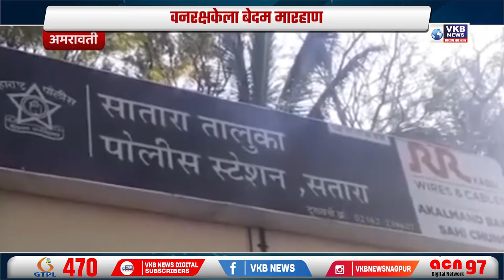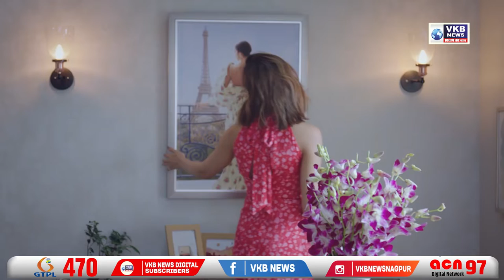महिलांवरील अन्याय सहन करणार नाही - यशोमती ठाकूर